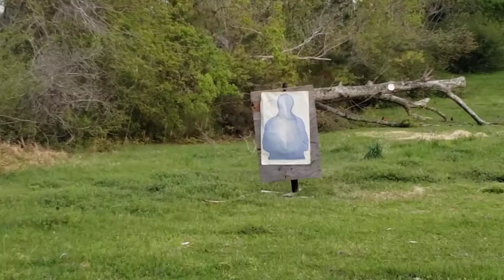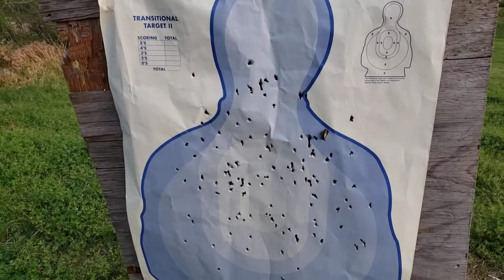Buckshot Spread @ 15 Yards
Inspired by a comment on my channel that stated 12 gauge isn't a good home defense round because - at home defense distances  - buckshot doesn't have time to spread!  You be the judge on how much it spreads.  If you want to see the spread at 7 yards, I have a video that shows that.  For this video I used 2 3/4 inch Winchester Magnum Loads 12 pellets and shot it from a Maverick 88 with an 18.5 inch barrel.

I think this video shows the devastation of 12 gauge buckshot at close range.